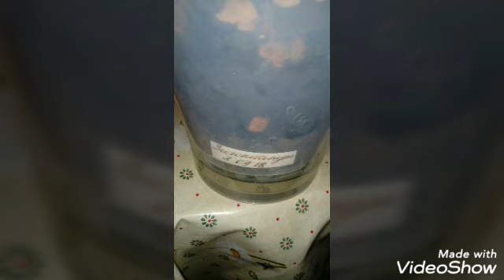Новый Рост от Старой Бульбы